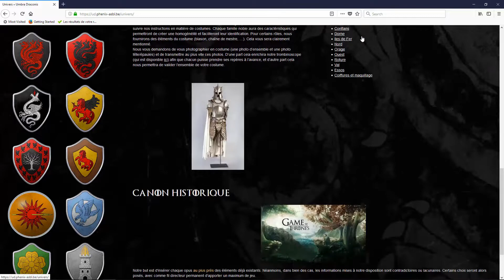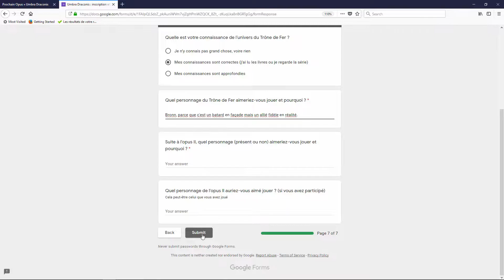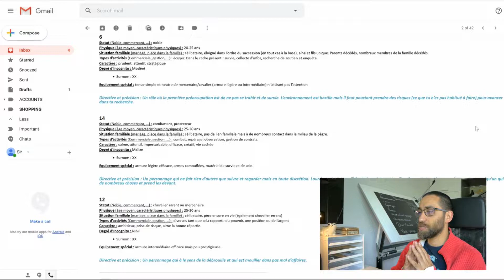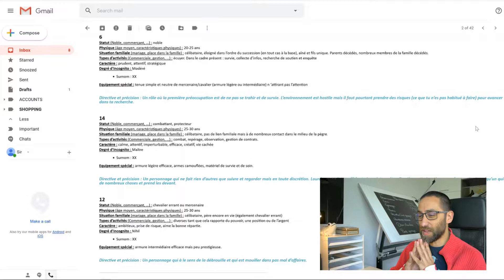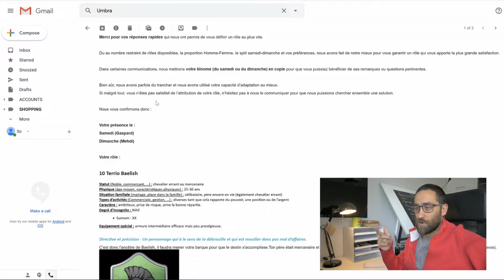VloGN#1 - UmbraDraconis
Enfin, le premier épisode du VloGN! Nous vous emmenons à Umbra Draconis, jouer le rôle de Terio Baelish, aïeul du célèbre personnage. Découvrez avec nous, ce jeu de rôle immersif.

Avec Time Freeze, le GN n'aura bientôt plus de secrets pour vous.

N'hésitez pas à participer à la discussion!  Afin que les débats restent toujours cordiaux et respectueux, merci de consulter notre Code de Conduite avant de poster
Pour en savoir plus sur Umbra Draconis:
Le blason des Baelish a été sculpté par l'enchantourneur.